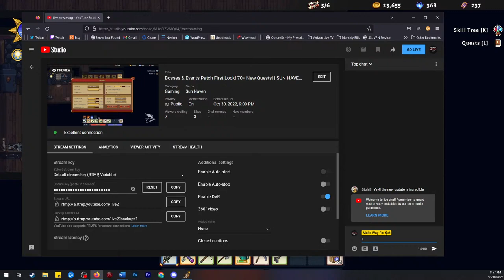New Patch! Sandstone & Sandfish, Defeating Heat Viper | SUN HAVEN | Live Ep 32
Thank you Patron Space Kittens & YouTube Members!
🖤 Derwyen, DuGiOh, Amanda Long, Ashley May June, RaKk-666 ❤️